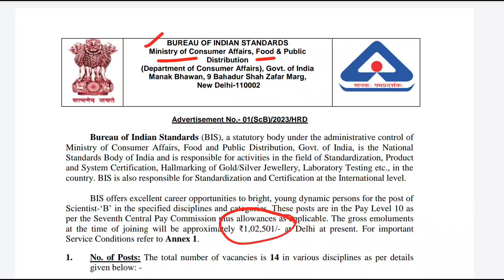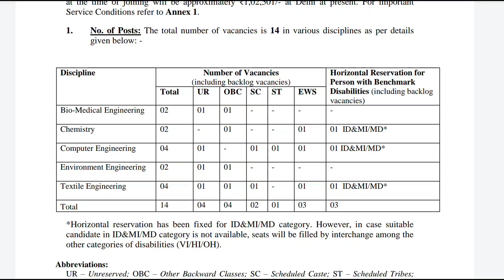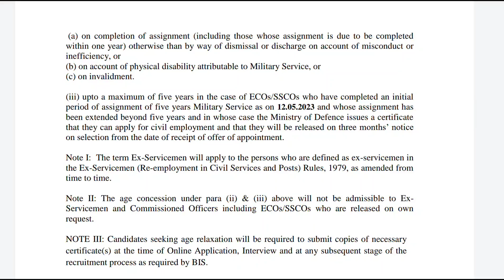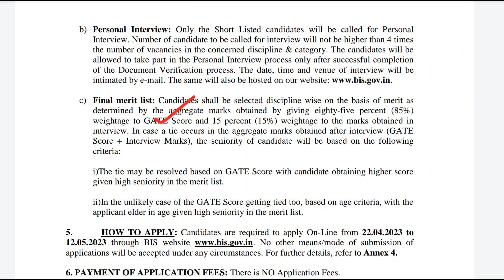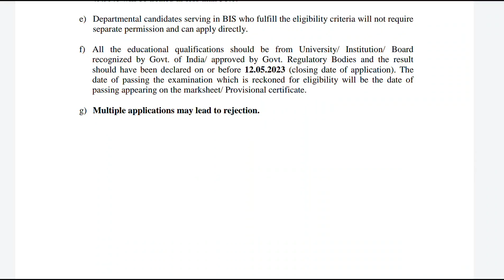ఫుడ్ డిపార్ట్మెంట్ లో పరీక్ష లేకుండా Govt జాబ్స్ || Latest Jobs In Telugu || BIS Recruitment 2023